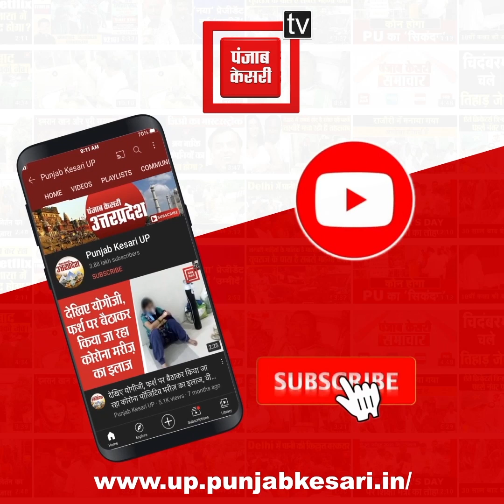28 साल पुराने केस में गवाही देने कोर्ट पहुंचे आजम खान, पेशी के दौरान मीडिया से बनाई दूरी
28 साल पुराने केस में गवाही देने शाहजहांपुर कोर्ट (Shahjahanpur Court) पहुंचे आजम खान (Azam Khan), कोर्ट ने जारी किया था गैर जमानती वारंट, पेशी के दौरान मीडिया से बनाई दूरी।